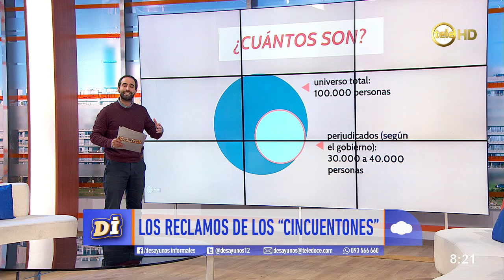¿Quiénes son los cincuentones? ¿Qué es lo que reclaman?